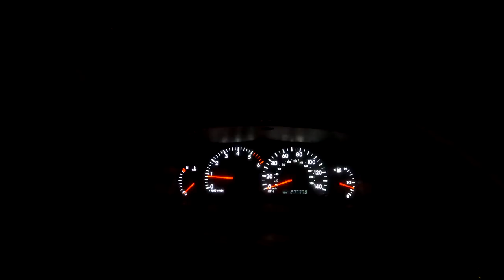I PLAYED FOR IRELAND IN THE WORLD CUP... (Goals/Saves/How did Ireland Do?)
Yes guys! How are we?

Welcome back to another YouTube Video! Really Hope you guys enjoy this vlog from when i went to Germany to play in the Socca 6 Aside World Cup!

This was an amazing experience!

Enjoy a mini-vlog and match analysis from every game including games against Georgia, Morocco, Hungary and Scotland!